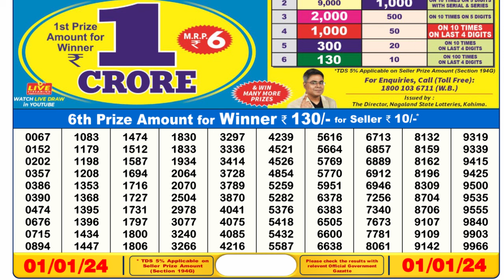Nagaland Lottery Sambad Live 6pm 01.01.24